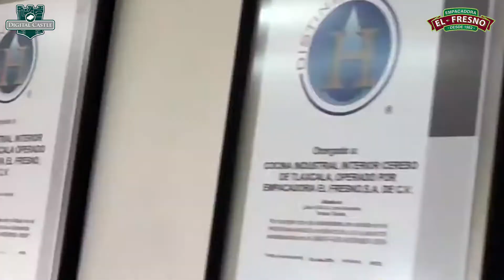Entrevista con el Ing Alejandro Mejia Gutierrez, Director Comercial de Empacadora El FRESNO